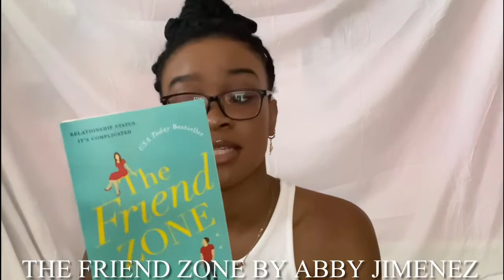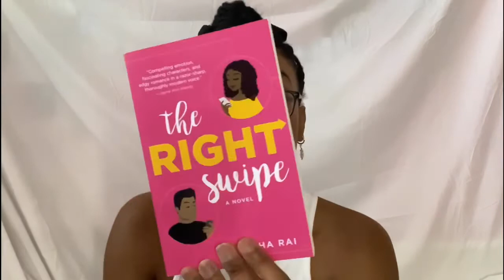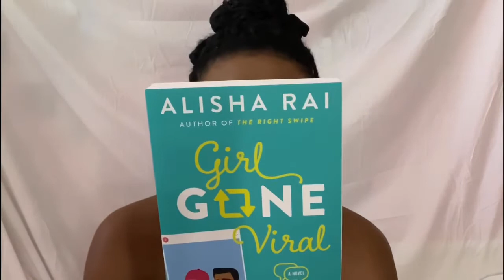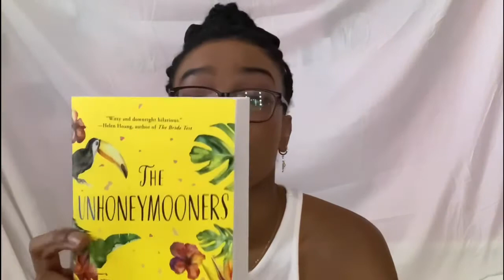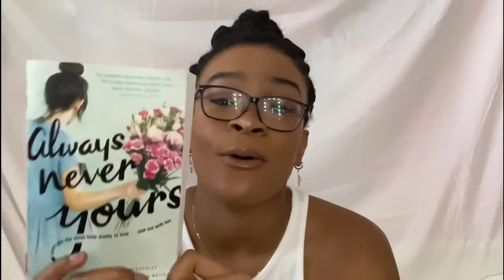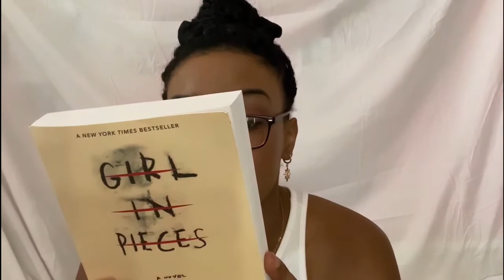collective book haul | Shania Katherine